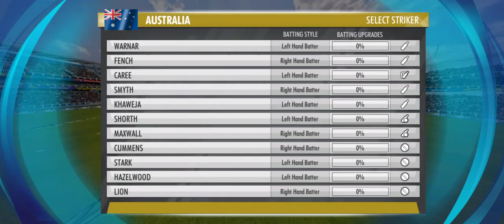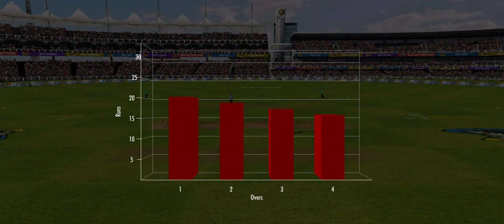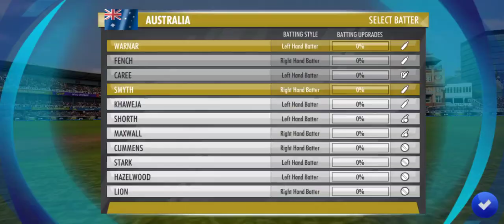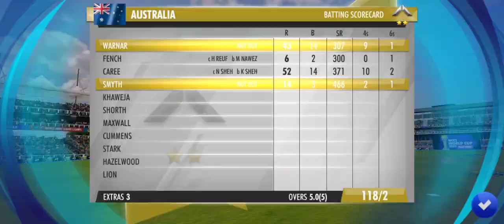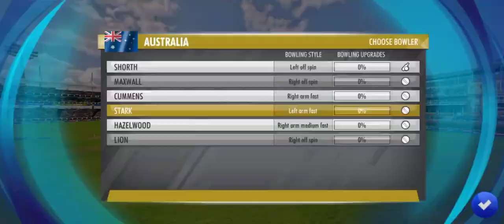pakistan vs australia 2023 world cup